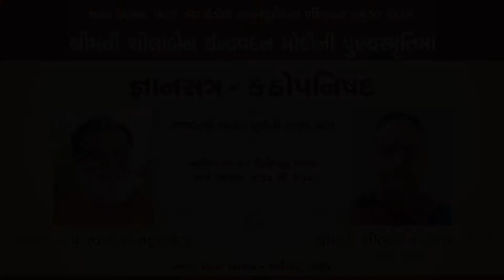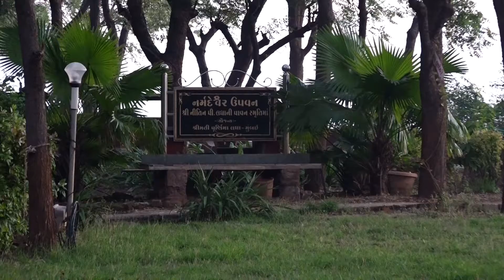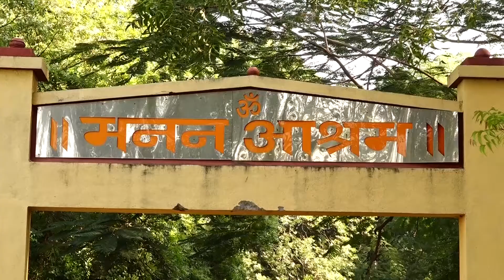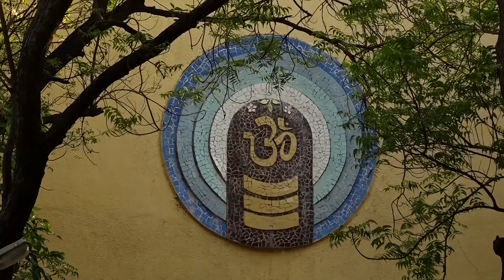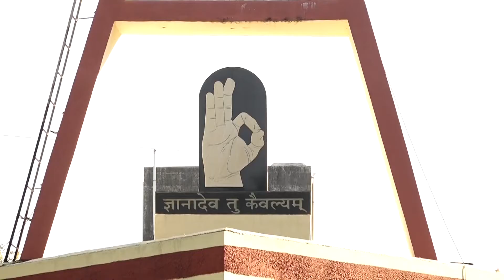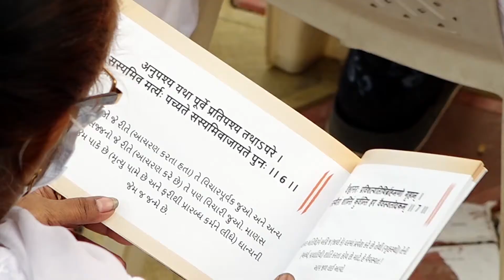KATHOPANISHAD 2020-12-22 (Day-3) Swami Tadrupanandji